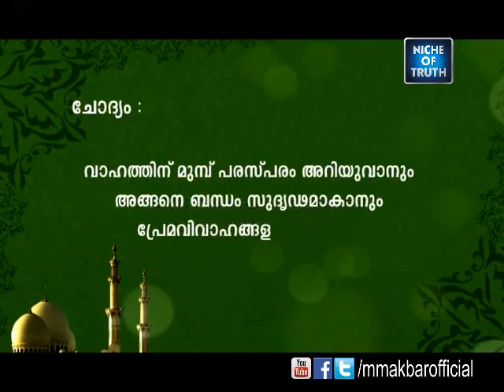Which is better? love marriage or arranged marriage? MM Akbar | Niche of Truth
Vivahathinu munpu parasparam ariyan prema vivahamalle uthamam?